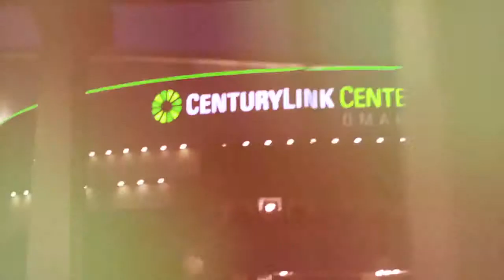Dirty Laundry Promo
Join Christ Community Church for Dirty Laundry, a 3 part series.

Old Mill and Online Campuses // 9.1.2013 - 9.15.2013
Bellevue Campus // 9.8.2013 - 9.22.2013